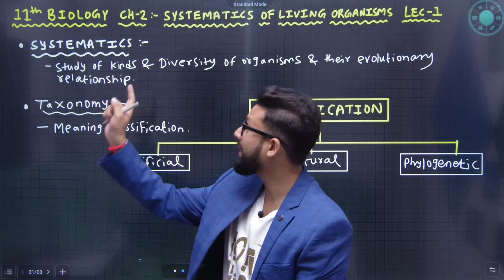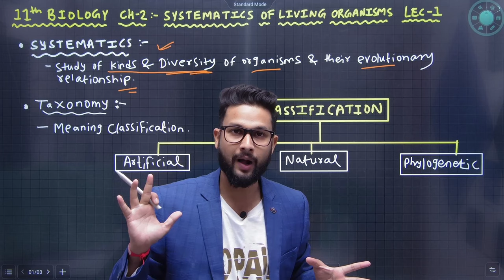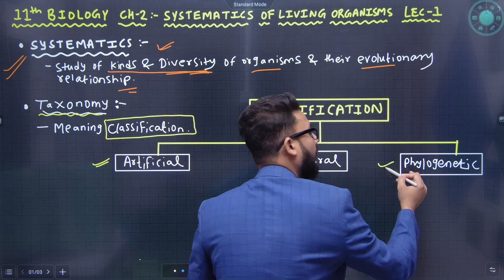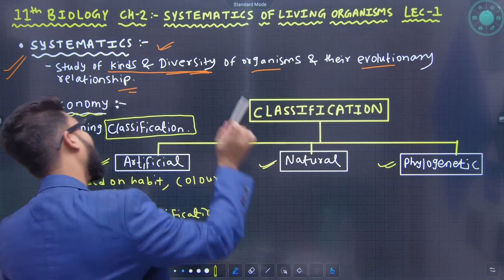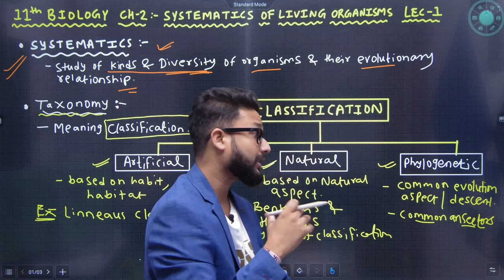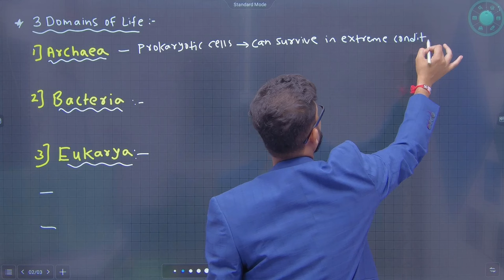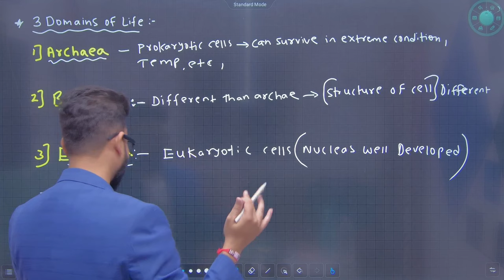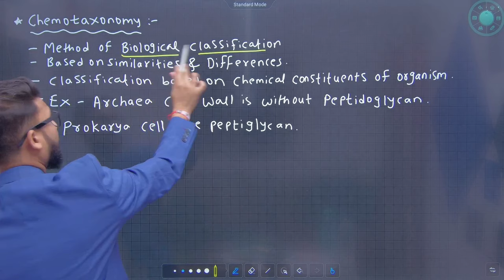11th Biology | Chapter No 2 | Systamtic of Living Organisms Lecture 1